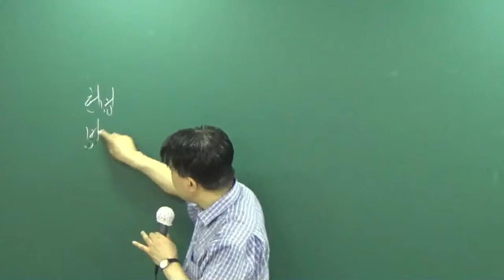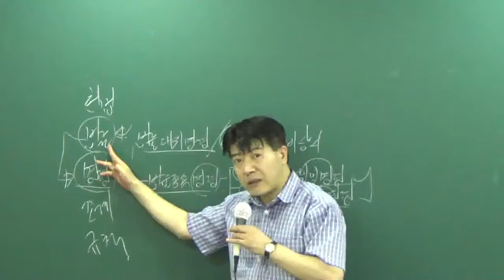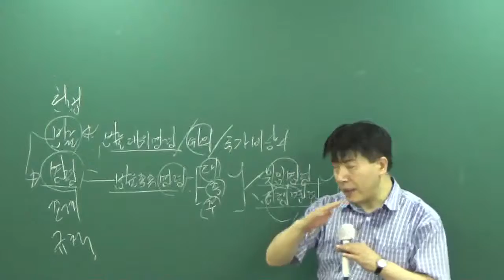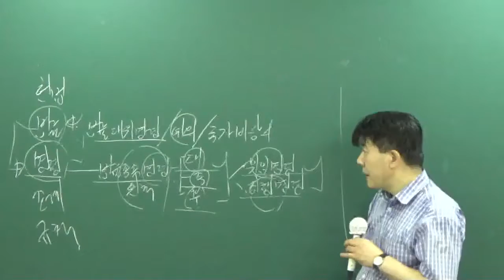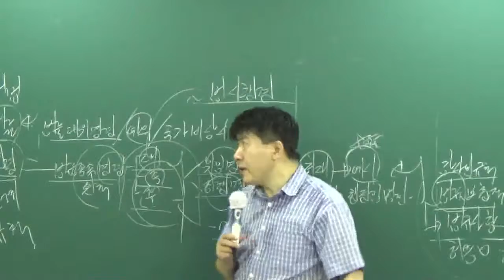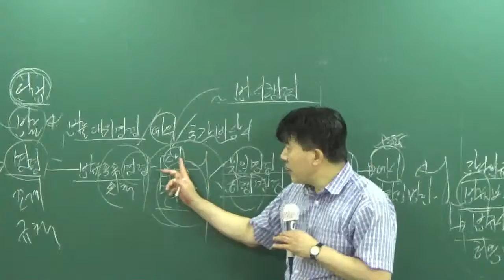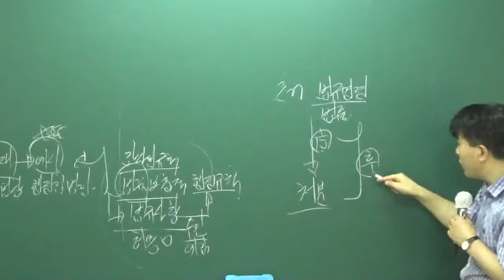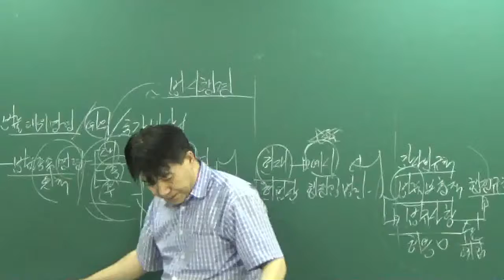[공전무] 공무원 시험대비 이론과정 행정법 16강